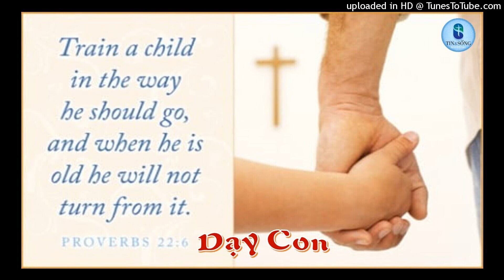Dạy Con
Một phụ nữ da trắng dắt theo con trai 6 tuổi ra ngoài, bà gọi xe taxi, tài xế là một người da đen.
Thằng bé 6 tuổi chưa bao giờ gặp người da đen, trong lòng nó rất là sợ hãi, bèn hỏi mẹ, “Người này có phải là người xấu không mẹ? Tại sao người đen thui vậy?”
Tài xế người da đen nghe thấy trong lòng rất lấy làm khó chịu.
Lúc này, người phụ nữ liền nói với con trai, “Chú tài xế này không phải người xấu, ông là một người tốt con à!”
Con trai nhíu mày trầm tư một hồi lại hỏi tiếp, “Nếu chú ấy không phải là người xấu, vậy chú có phải đã làm điều gì xấu xa, cho nên Thượng Đế mới trừng phạt chú?”
Người da đen ấy nghe xong, mắt ngấn lệ, ông ta rất muốn biết người phụ nữ da trắng ấy sẽ trả lời thế nào.
Người mẹ nói, “Ông ta là một người rất là tốt, cũng không làm điều gì xấu xa. Vườn hoa của chúng ta có màu hồng, màu trắng, màu vàng … có phải không?”
“Vâng! Đúng ạ!”
“Vậy hạt của hoa có phải đều là màu đen không?”
Đứa bé nghĩ ngợi một lúc, “Đúng thế ạ! Toàn là màu đen hết.”
“Hạt giống màu đen cho nở ra hoa đầy màu sắc và thơm ngát, đúng không?”
“Vâng!”
Cậu con trai đột nhiên ngộ ra và nói:
“Vậy là chú tài xế ấy không phải là người xấu rồi! Hạt mầu đen tạo ra hoa đẹp thế, chắc chắn chú ấy là người tốt!”
Lúc này, xe đã đến điểm dừng, người tài xế kiên quyết không lấy tiền, ông ta nói, “Lúc bé, tôi đã từng hỏi mẹ vì sao chúng ta lại đen và vất vả, còn họ lại trắng và sung sướng?”
Mẹ tôi nói, “Vì chúng ta là người da đen nên phải chịu thua kém!”
Nếu khi xưa mẹ tôi đổi thành câu trả lời của bà, hôm nay tôi nhất định sẽ có một thành tựu khác. Nhưng không sao, tôi đã biết cách dạy con tôi và lũ trẻ trong xóm rồi, đội ơn bà!
Vậy đấy, nếu chúng ta suốt ngày nói với con, “Mày ngu lắm, lớn lên mày sẽ chẳng làm nên trò trống gì, chỉ có hốt phân, xách vữa, phụ hồ... bla, bla...!” thì chúng sẽ tin là chúng dốt thật, và sẽ chẳng trông chờ gì được nhiều từ những đứa trẻ được dạy dỗ như vậy.
Ngay từ bây giờ, hãy nhẹ nhàng gọi con dậy, khích lệ chúng. Qua hè, năm học mới, kết quả học tập của con bạn chắc chắn sẽ tốt hơn.
Câu gốc suy gẫm:
“Hãy huấn luyện trẻ thơ con đường chúng nên theo, để khi về già chúng cũng không đi lạc.” (Châm Ngôn 22:6).
(ST)